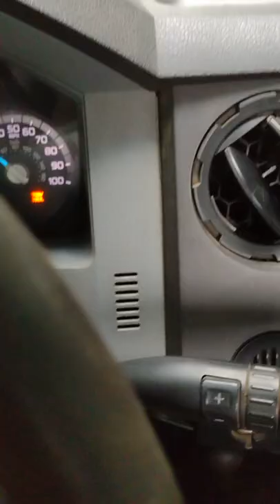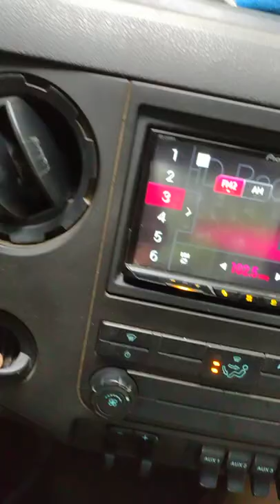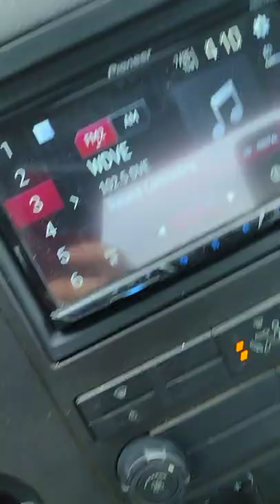2 old haunted houses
2 old haunted houses on a back road that happens to have some haunted history as well.